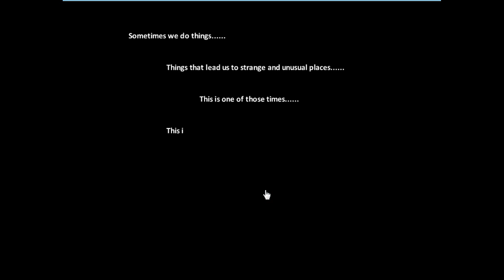Selfdefiant's Mystery Escape 2 Walkthrough.flv